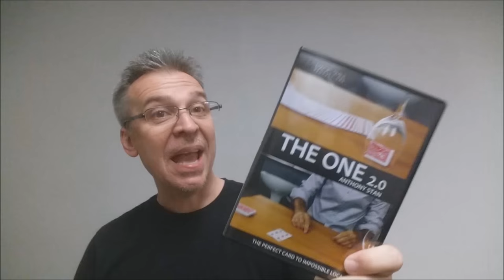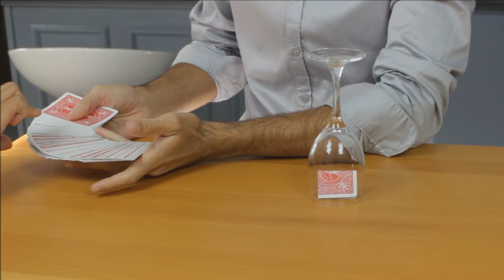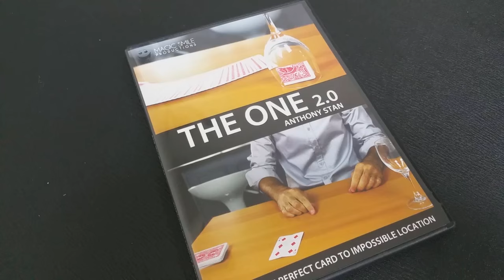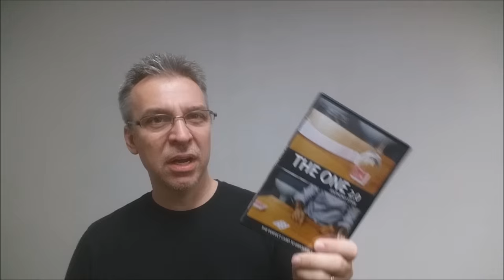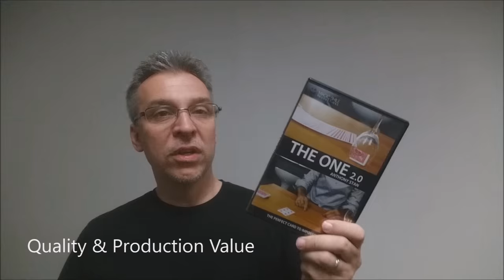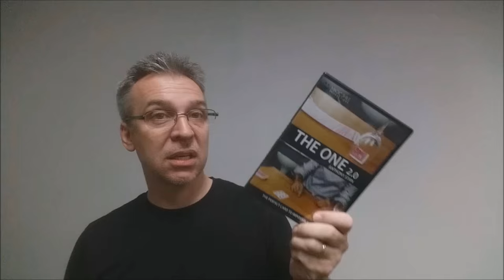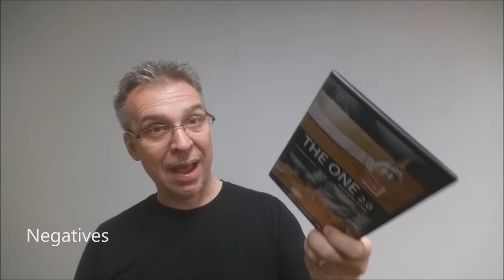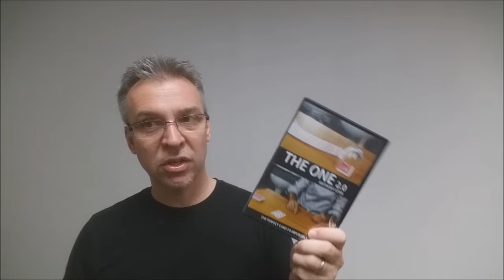Magic Review - The One 2 0 by Anthony Stan [[ Card Trick ]]